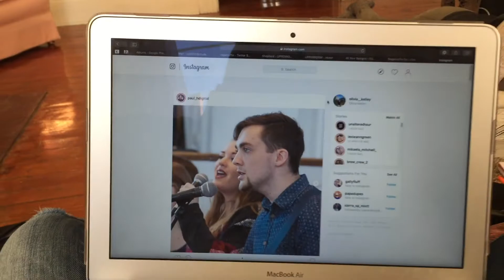TOTAL ECLIPSE OF THE KOMBUCHA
As Zoey 101 would say, "Are you ready? Ooooh!"

One Dance - Drake (feat. Wizkid, Kyla)
Bye, Bye, Bye - Anthony Mossburg